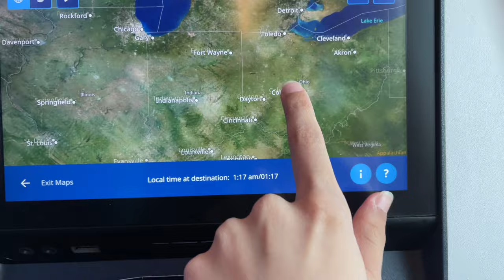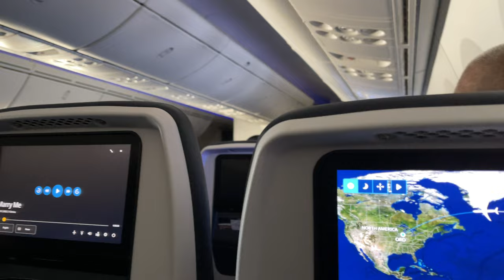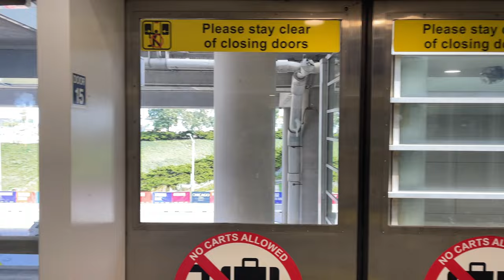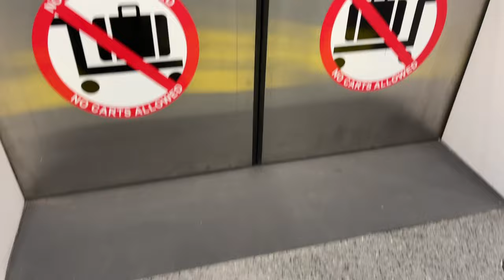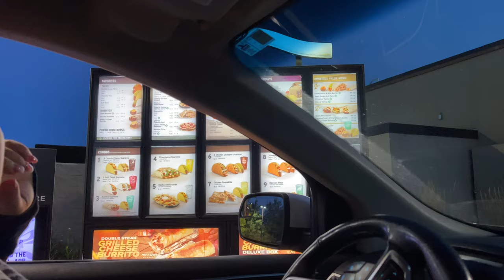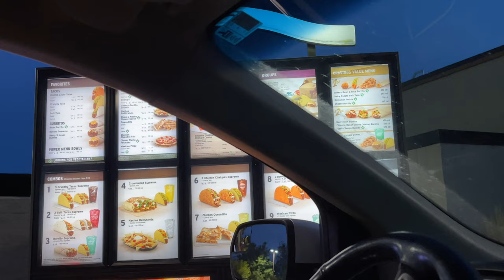AMERİKA’YA UÇALIM& EXCHANGE YEAR BAŞLASIN!! VALİZİM KAYBOLDU, 26 SAATLİK UÇAK YOLCULUĞU✈️🇺🇸| VLOG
HELLO, Amerika serüveni için çoook heyecanlıyım!!! Sizin için birsürü video çekiyorum. Daha birsürü amerika videoları GELİCEK!!! BENİ TAKİP EDİN😍🇺🇸🇺🇸

› serrablrnserra bildiren༻¨*:·. (@serrablrn) • Instagram photos and videos

› serrablrnnn.·:*¨༺ S E R R A ༻¨*:·. (serrablrn) – Profil | Pinterest

name: serra
b-day: september 19/ 2005
camera: iphone 12 pro max
editing software: cap cut
sub count: 14,787